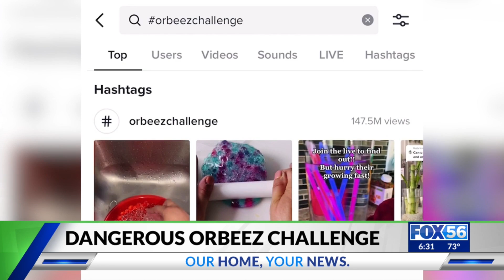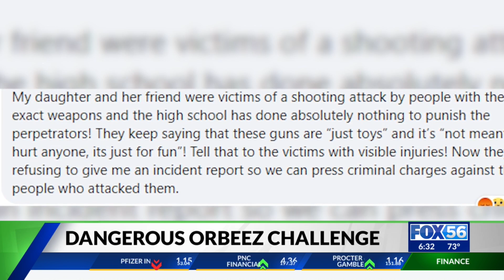Georgetown police warn parents about 'Orbeez Challenge'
The challenge encourages shooting friends and strangers alike with solidified water beads called Orbeez. The projectile is fired from spring-loaded airsoft guns which police said can sometimes resemble real firearms.